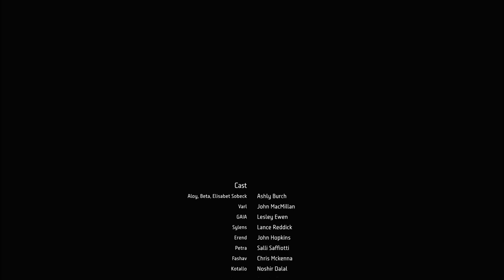Horizon Forbidden West #084 ENDE